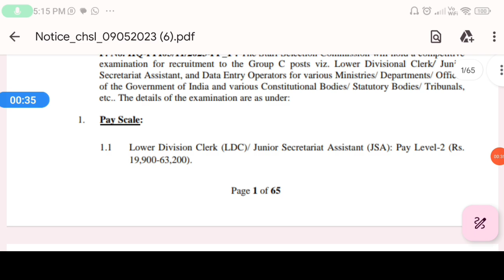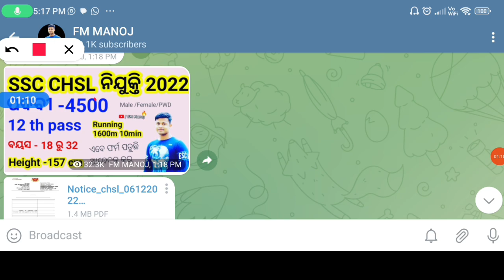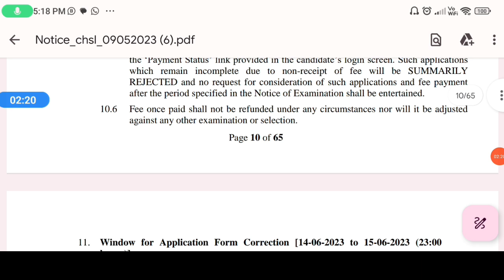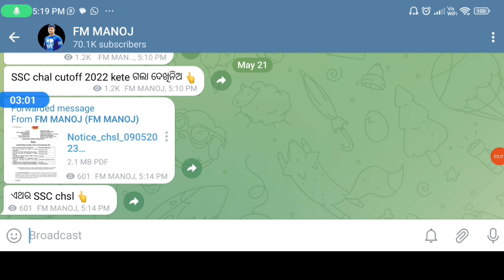SSC Chsl 2022 Cut-off କେତେ ଗଲା ଦେଖ 2023 Chsl 1600ପୋଷ୍ଟ cut-off markକୁ Target କର Form ପଡୁଛି ପକାଅ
PDF SSC Chsl 2022 Cut-off କେତେ ଗଲା ଦେଖ 2023 Chsl 1600ପୋଷ୍ଟ cut-off markକୁ Target କର Form ପଡୁଛି ପକାଅ

best Book For SSC CHSL 2023👇

SSC CHSL 2023 TCS PYQs Hindi & English Medium
1.
2.
1.
2.